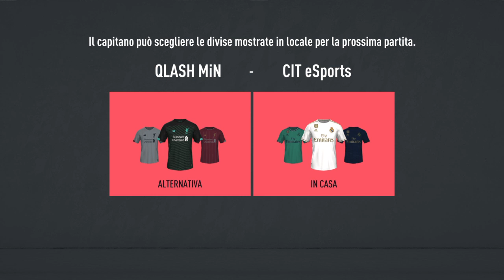ESL Italy - Divisione 1 - 14a Giornata - CiT Esports vs QLASH MiN